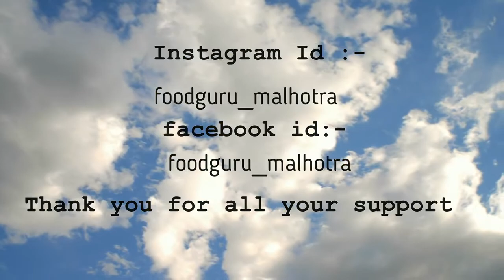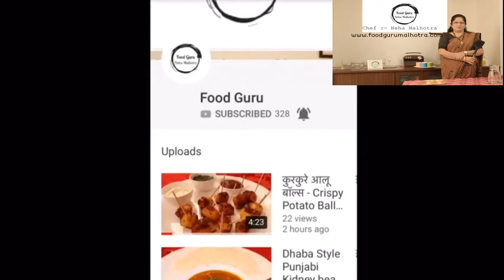Masala Chaas Recipe मसाला छाछ रेसिपी Masala Taak Recipe FOODGURU 2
- Diet Dal Tadka without using oil and ghee
- How to make chicken lollipop at home